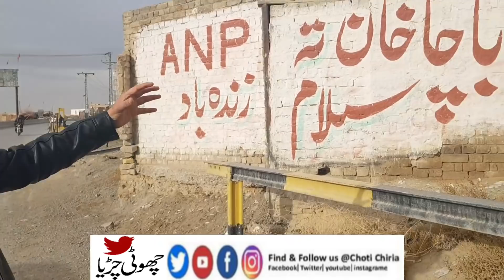Kuchilak QUETTA bypass Lack of management P&D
Quetta, Pishin, Chaman, Killa saifullah, , Zhob,Loralai,  Barkhan, Muslam Bagh Motorway Highway in Balochistan nd Planning and development department govt of Balochistan